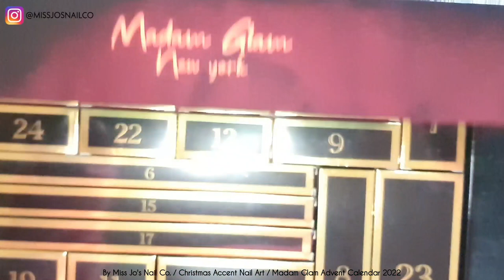🌠 Easy Cosmic Galaxy Nail Art Design | Chrome Nails | New Year's Eve (?) | Moon Star Sun | Gel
Hey gang! I appreciate you stopping by! Say hello in the comments below - I love to hear from you! If you see or hear of a nail trend, pop a comment on any video saying 'TREND ALERT!...' and I'll do my best to make a video for it!

Use this ⬇️ link and code: MissJo20

Use this ⬇️ link and code: missjO15

Use this ⬇️ link and code: MISSJO

💅 MELODY SUSIE
Use this ⬇️ link and code: JoK

Use this ⬇️ link and code: Miss15

👜 TEDDY BLAKE DESIGNER HANDBAGS
Use this ⬇️ link and code: TBMissJo30 for $30 off your purchase.

🎨 PRODUCTS:
Madam Glam -
Driving Homr
Perfect Black
Silver Chrome gel paint
No Wipe top coat
Petal brush